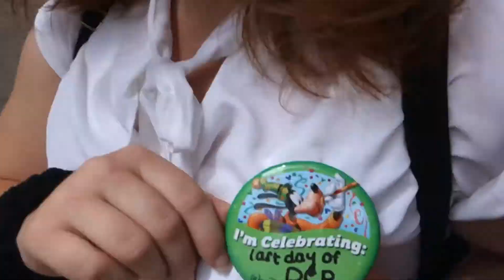The Last Day of Our Disney College Program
This is our last day of our Spring 2018 Disney College Program.  Rachael and I did 4 parks in one day, ending the day watching Happily Ever After with all of our DCP friends.

Listen to All Ears: A Disney Podcast on YouTube, Spotify, Apple Podcast, and SoundCloud!